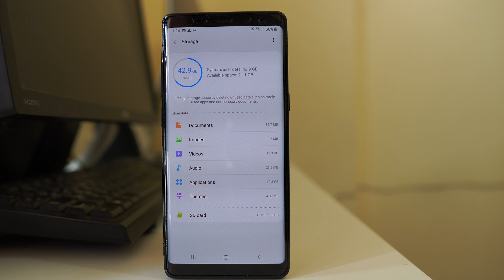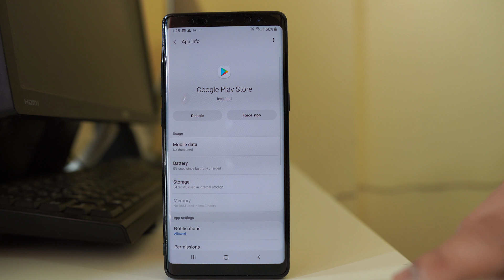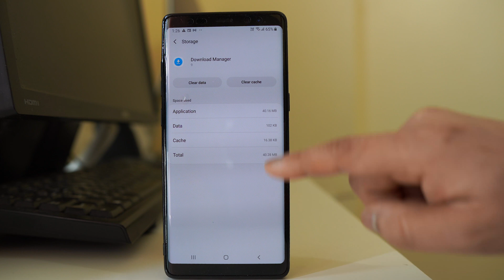Can't download apps. Google Play store error 940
In this video today we will see what to do if you get the message can't download apps. Google Plays store error 940.

This video also answers some of the queries below:
How do I fix error 940
How do I fix google play service error
can not download apps from play store
Google play store not working

If you get the google play store error 940 while trying to use google play store to download app then let us see how to fix this issue. Now this might be caused due to several reasons such as your phone is running out of space or there might be the problem with google play store itself or you might have the problem with the internet connection. So let us see how to fix the issue. Now the first thing and the basic thing what you have to do is you have to restart your android device. So after you restart the android device the next thing what you have to check is if there is an internet connection in your android device or not and the easiest way to do it is to open a browser and then open any website or open any youtube video. If you find that there is a problem with internet connection in your device then switch off the router wait for few seconds and then switch on the router again so your device should be connected with the internet. Now the third thing what you have to do is you have to check how much of space is left in your device. So go to "settings". Go to "Device care". Go to "storage" here and then it will show you how much of space is left in your android device. For me I have 21.1 gigabyte of space left which is more than enough but for you if it's not there then you have to delete unwanted files from your device. From here you can see which applications or items are taking more space such as for me applications are taking more space and after that videos are taking more space. So you can find what is taking up more space in your device and then you can delete unnecessary things. So once you have done this basic troubleshooting steps what you have to do next is you have to go to the "settings". Scroll down and go to "Apps". Now we will go down and we will look for "Google Play Store". Open it. Go to "storage". Select "clear cache" and then select "clear data". and "OK". So we have cleared the cache files and data for google play store. We will go back again to the apps screen and from here we will do same with "Google Play Services". So open it. Go to "storage"- "clear cache". Go to "manage storage".  Select "clear all data" and then okay. So once you clear the cache files and data for google play services we will again go back to this apps screen. Then here we will tap on this three dotted icons. Go to show "system apps" and then we will scroll down and we have to look for an application called "download manager". So this is the application. Open the application. Go to "storage". select "clear cache". select "clear data" and then "ok". So we have cleared the cache files and data for download manager also. So once you have done all of these things check if the google play store error will go away or not. Hopefully this should fix the issue.